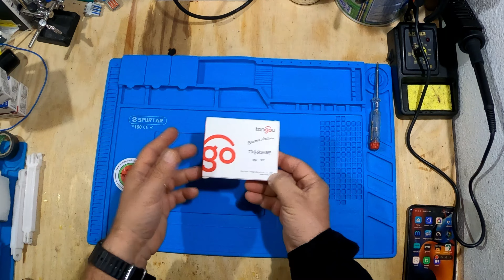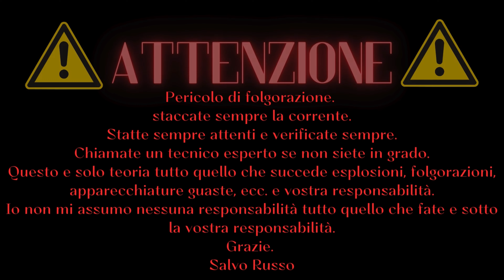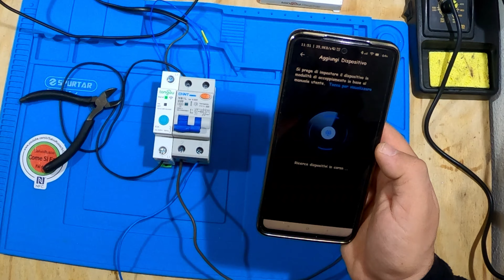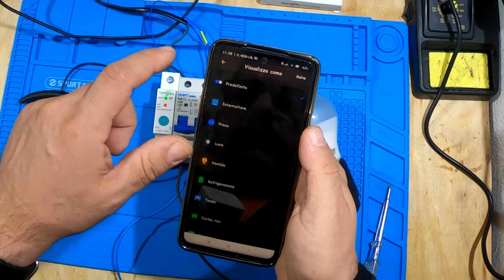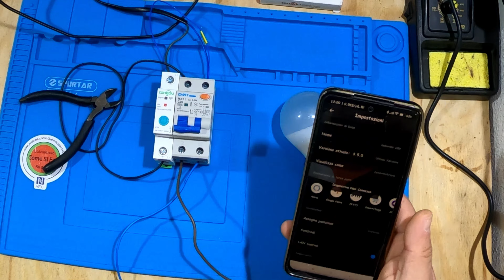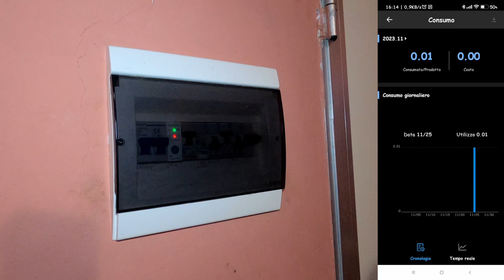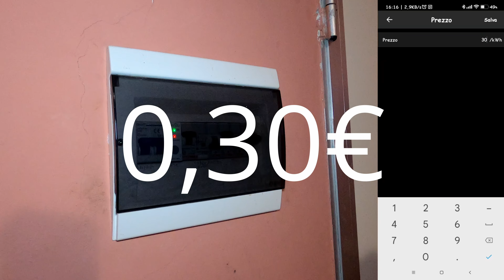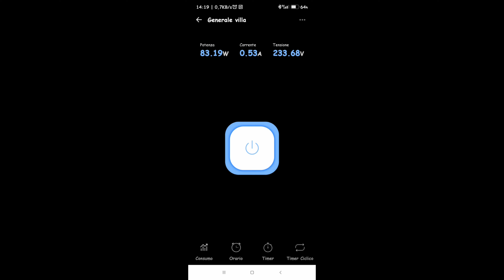Il modulo perfetto per controllare i carichi di casa economico ed efficiente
link del prodotto

*(N.B:Non mi assumo nessuna responsabilità su rotture o non funzionamento dei vostri Dispositivi ed impianto elettrico, forgorazioni , incendi , rotture , riparazioni , ecc. consultate un professionista prima di fare prove .)